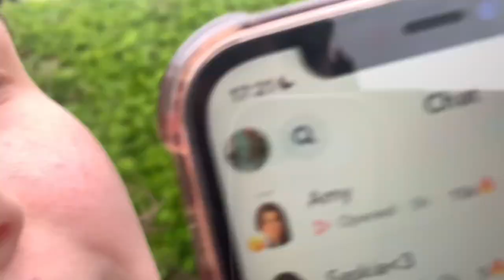Out and about with Shianah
Out on the Merseyrail Train With my friend and having fun and annoyingly each other